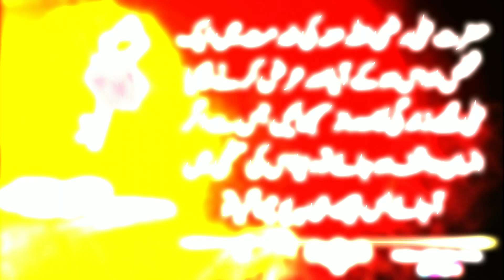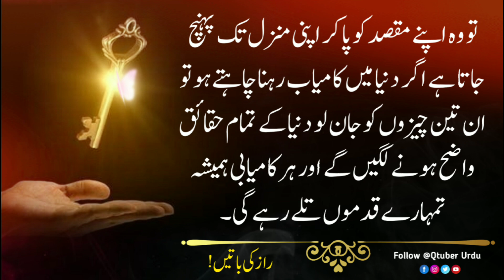3 Secrets To Success | Kamyabi Ke 3 Raaz | Hazrat Ali Quotes | Motivational Quotes In Urdu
We never allow anyone to reuse our content. for further info please content use

Easy For Find Keywords :

quotes channel
quotes status
psychology quotes
psychology quotes in english
Love quotes
Hindi love quotes
Rumi love quotes
motivational video
motivational speech